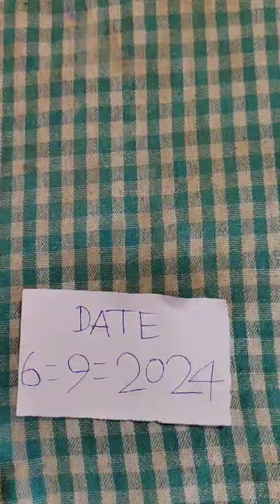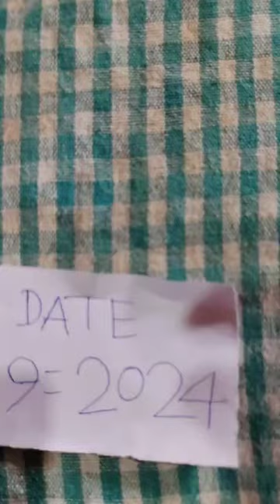9665757966 original land mercury is number per phone lagaya call Mi